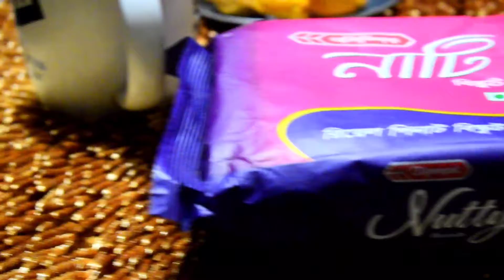মশার কামড়ে লোহার বিস্কুট ! Biscuits recipe funny video with tea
| how to make biscuit at home and home made biscuit এবং কিভাবে বাড়িতে বিস্কুট তৈরী করব আর বাড়িতে বিস্কুট বানানোর পদ্ধতি এবং চুলায় বিস্কুট বানাবো কিভাবে এসব দেখানো হবে না, এখানে শুধু নাটি বা বাদামের বিস্কুটের একটি মজার ভিডিও দেখানো হয়েছে।In this video I will show a funny biscuits recipe with tea if you like funny bangla recipe you can watch this video because i show in this video a biscuits recipe with funny way . funny adda with biscuit and tea recipe will be also shown in this video if you want to know about funny type recipe in Funny recipe bangla video and tea recipeফানি বাংলা বিস্কুট রেসিপি ভিডিও আজকের ভিডিও তে দেখানো হয়েছে আজকের ভিডিওতে আরো দেখানো হয়েছে সন্ধ্যার ফানি আড্ডা বিস্কুট খাওয়ার ভিডিও যে বিস্কুট লোহার মতো শক্ত দেখে নিন এ কেমন বিস্কুট